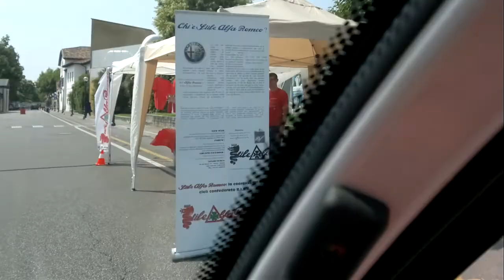SAN VITO AL TAGLIAMENTO 03